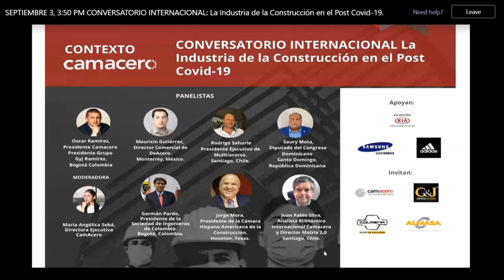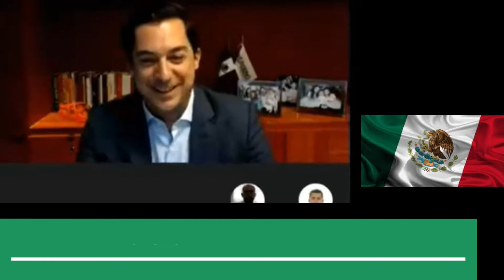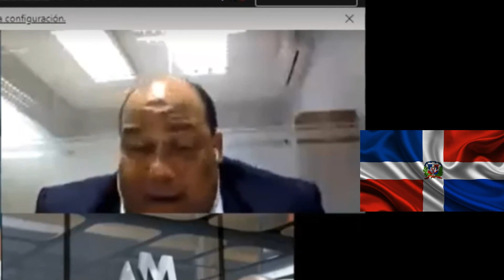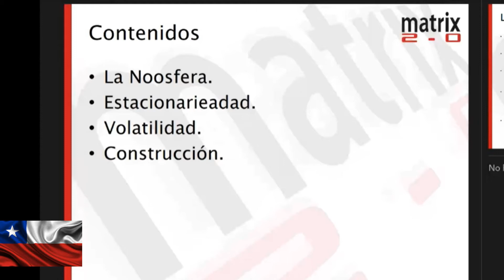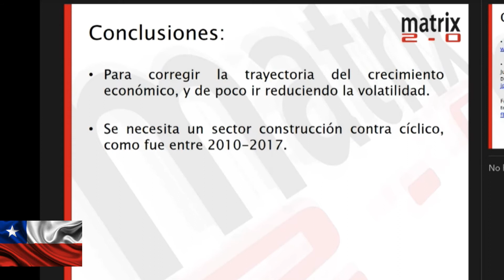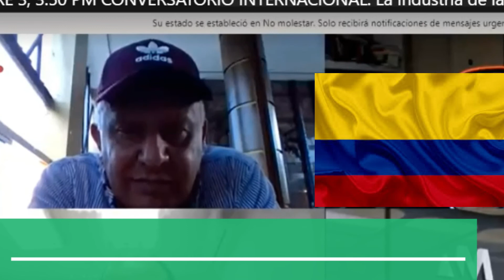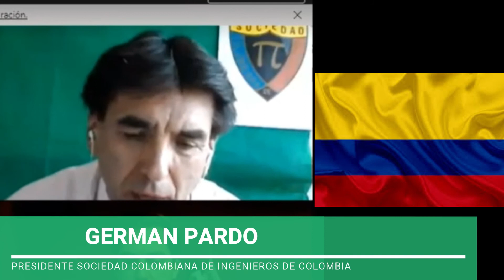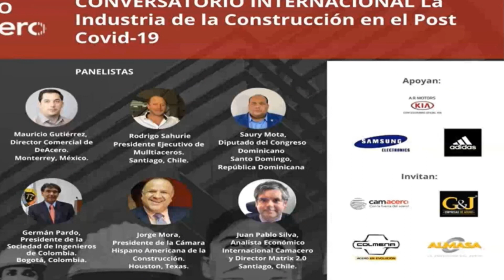PARA DONDE VA LA CONSTRUCCIÓN EN LATINOAMERICA CONVERSATORIO INTERNACIONAL CAMACERO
Con la caída del turismo, exportaciones y otros renglones económicos es el sector  de la construcción fundamental para superar la crisis económica que vendrá luego de esta pandemia.?  No hay ninguna duda que la construcción el  sector es el más eficiente para superar la crisis que estamos viviendo por varios motivos: como que es un gran generador de mano de obra,  segundo, es el motor de reactivación económica como gran participante del PBI y de un efecto inmediato por la cantidad de trabajo directo e indirecto que genera, así como el impacto en PYMES , proveedores de materiales y otros servicios que se usan para la construcción.
Para salir adelante debemos trabajar juntos, que debemos compartir nuestras buenas y malas experiencias, para que  mutuamente entre nosotros creemos una nueva tendencia en la construcción , que incorporamos la última tecnología, la prefabricación, para que podamos paliar más rápidamente esta crisis y crear una  nueva manera de trabajar en el futuro.